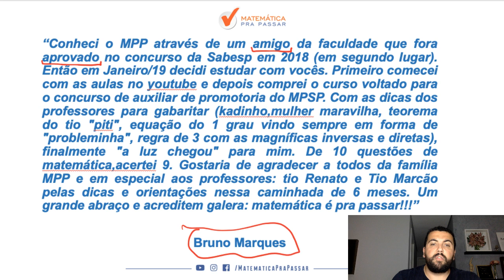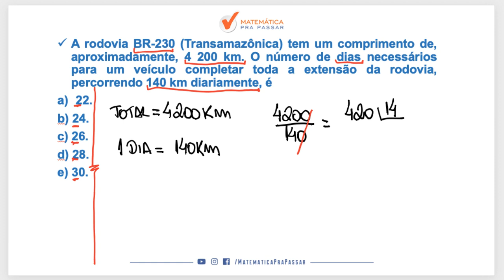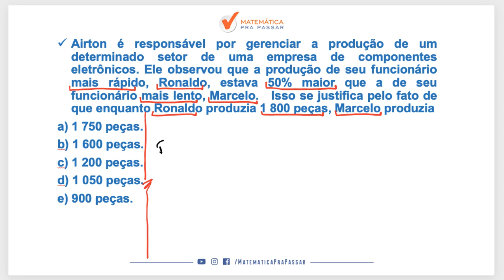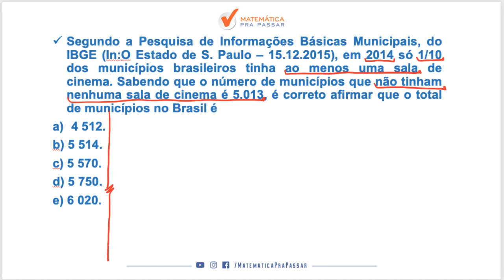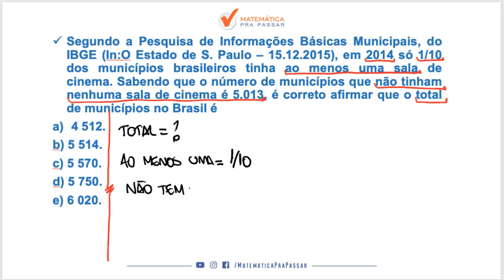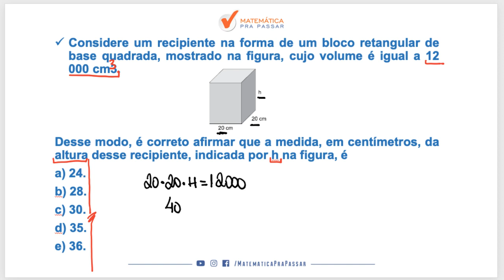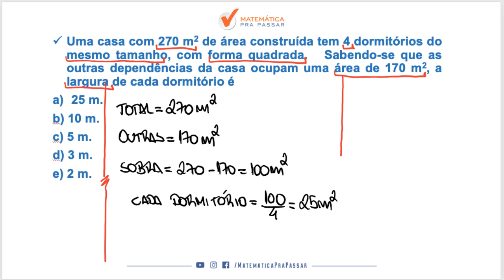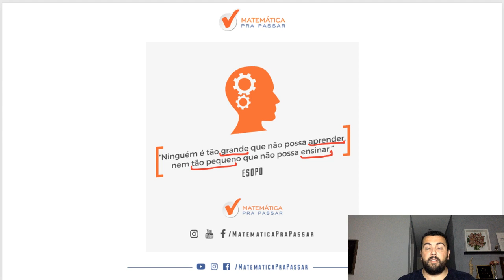COMO GABARITAR A PROVA DO MP-SP EM 20 MINUTOS.[2019]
Nosso professor,  Renato Oliveira , ensina como gabaritar a prova do MP-SP em 20 minutos e realizar seu sonho.